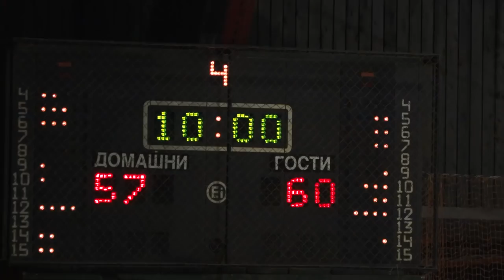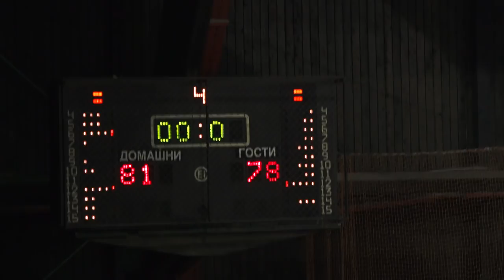KK Gostivar - KK Kumanovo 81:78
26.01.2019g